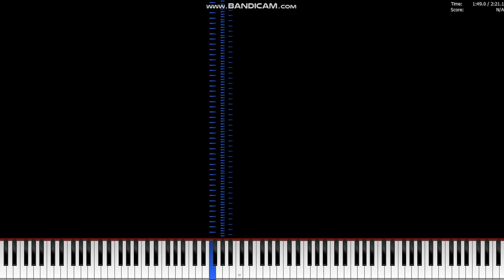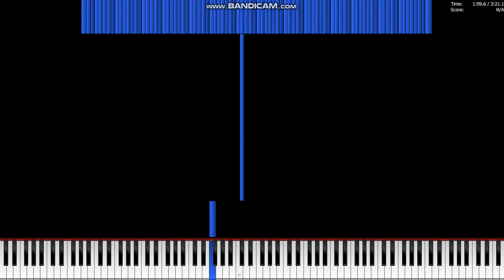[Black MIDI] Snake8Bit's lag tester 1.92 million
MIDI Filename:Lag MIDIDI 1.92.mid
Sountfont:Piano_de_Cola(Grand_Piano).sf2
MIDI Player:Piano From Above 1.1.0 x64